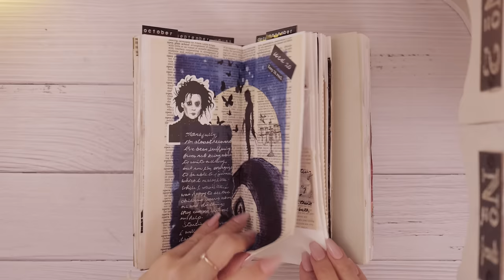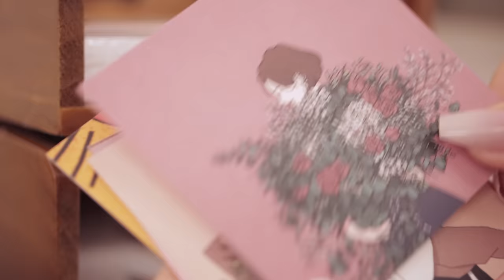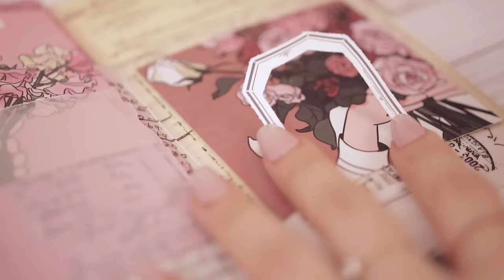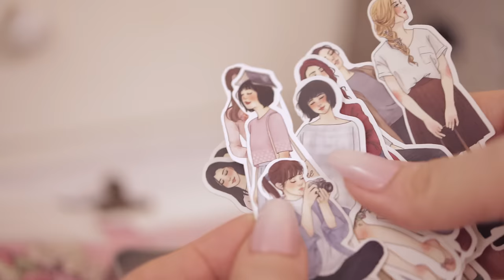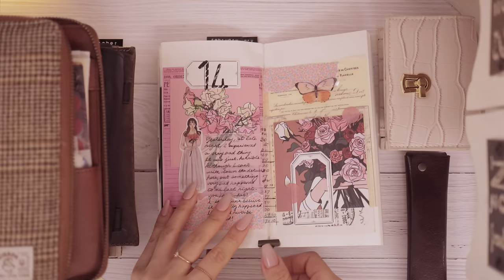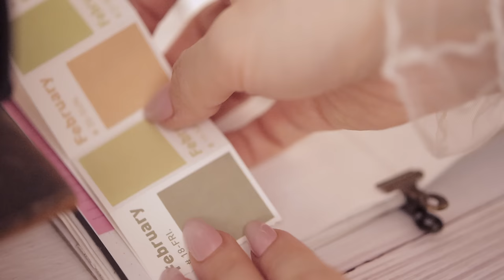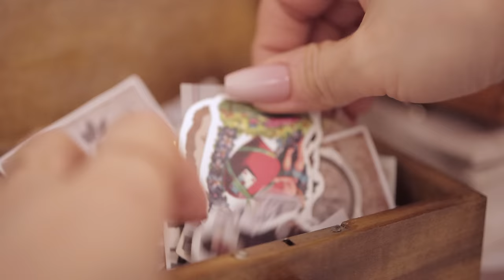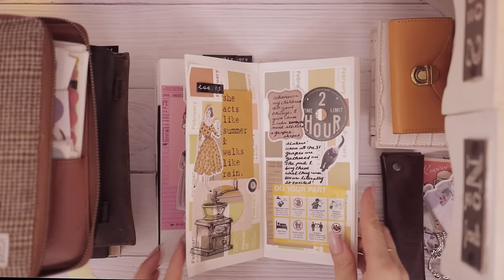ASMR | 핑크 무드로 빈티지 다이어리 꾸미고 일기쓰기 | 다꾸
안녕하세요💕
무려 25분이 넘는 영상을 만들어 왔습니다!🌈
지금까지의 제 영상들 중 가장 긴 영상이네요.😘
재미있게 보시고
즐거운 주말 맞이하세요.
오늘도 영상 함께 해주셔서 감사하고,❤️
사랑합니다.

🐠영상 품질을 2160p로 설정해주시면 더 좋아요.(4K)
🐠아이템 정보
다이어리: 트래블러스 노트 브라운 오리지널 (트래블러스 팩토리/ 미도리)
journal: Midori Traveler's notebook brown (original)

뱃지: maggiemagoodesigns (영국)
pins: maggiemagoodesigns (UK)

빈티지 스티커 및 데코 종이, 가위: Taobao (중국)
vintage stickers & papers & scissors: mostly from Taobao (China)

아코디언파일 파우치: skybambi_stationery (말레이시아)
leather accordion pouch: skybambi_stationery (Malaysia)

진브라운 사각파우치: Hide & Drink (미국)
dark brown pouch: Hide & Drink (US)

필통: Time Resistance (리투아니아)
pencil case: Time Resistance (Lithuania)

만년필: 라미 조이
fountain pen: Lamy Joy

라벨기: 다이모 1610 (단종)
label maker: Dymo 1610 (discontinued)

흰 종이상자: 그라니트 (스웨덴, 단종)
white small boxes: Granit (Sweden, discontinued)

가구 및 그밖의 파우치/소품: 동네 편집가구점 구입 / 해외여행시 구입
desk&vintage decor, pouches: (from offlineshops)